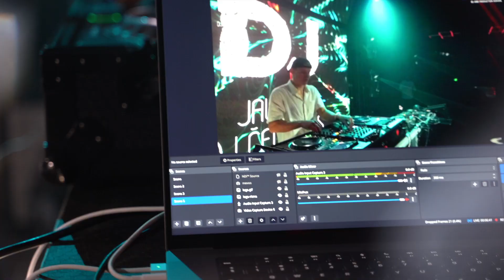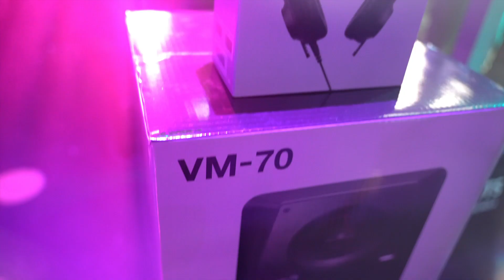New DJ Champ Latvia 2023! Final